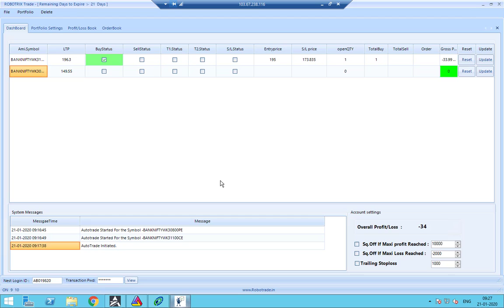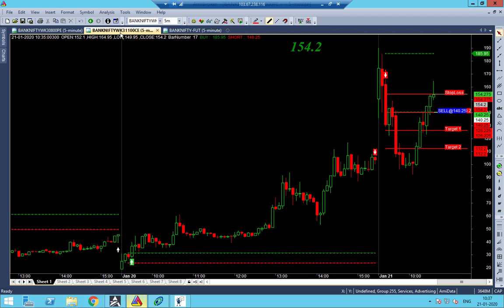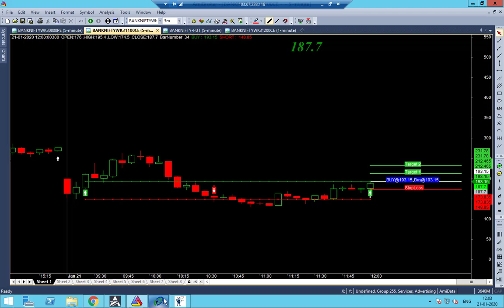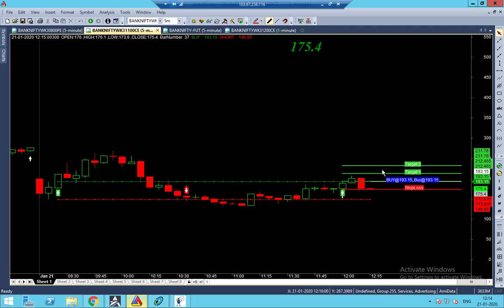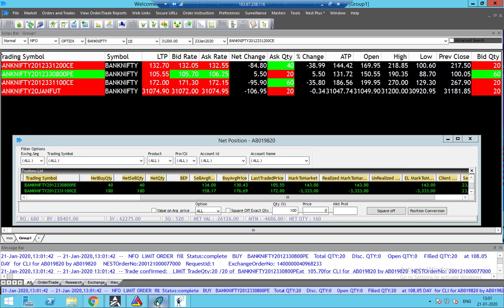Bank Nifty Option Robo Live Trade In Tamil 21JAN20